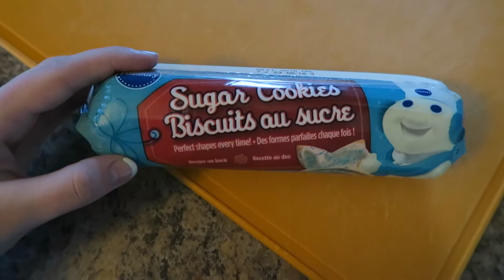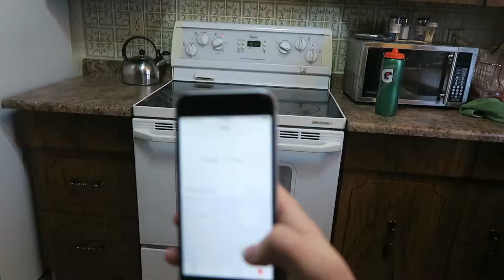Baking Christmas Cookies! | Jennifer Helgeland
i giggle every time i watch this because i don't own a rolling pan